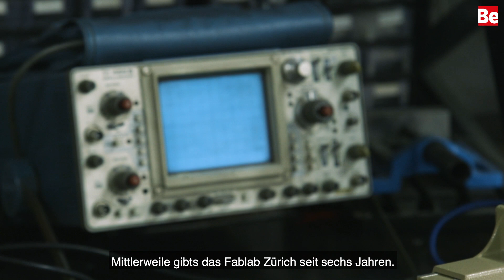Maker-Bewegung in der Schweiz: Heimwerken war gestern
Moderne Bastler nennen sich Maker und tauschen ihre Ideen weltweit aus. Auch in der Schweiz wächst die Gemeinde. Probieren, scheitern und lernen treibt sie an – so auch Makerin Martina Altermatt (55).